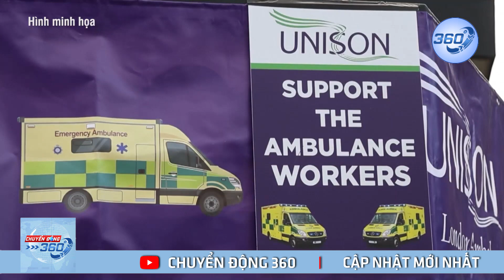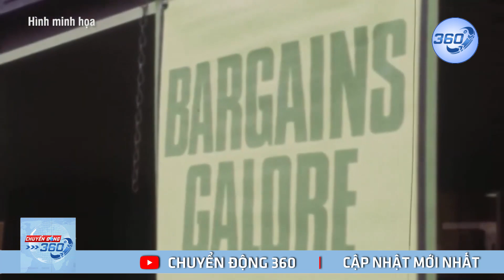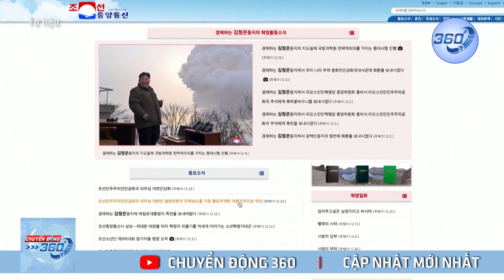Mỹ - Ukraine nhận hung tin, Triền Tiên bán vũ khí cho Nga? | Chuyển động 360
Mỹ - Ukraine nhận hung tin, Triền Tiên bán vũ khí cho Nga. Giới chức Mỹ cáo buộc Triều Tiên chuyển rocket và tên lửa cho công ty an ninh tư nhân Wagner của Nga | Chuyển động 360